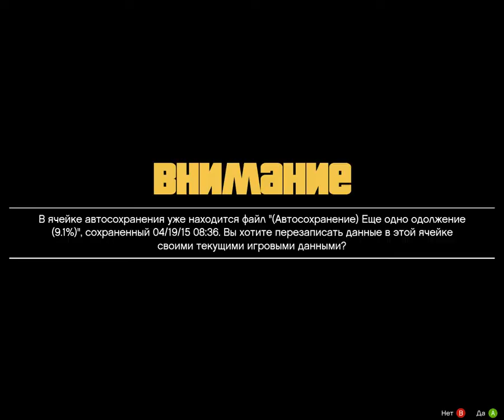Прохождение GTA V на PC [Grand Theft Auto V] ГТА 5 – Отец и Сын GTA 5 на ПК